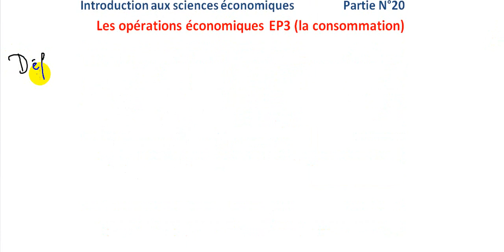Introduction aux sciences économiques Bachelor/licence S1 partie 20 " Opérations économiques EP3 "